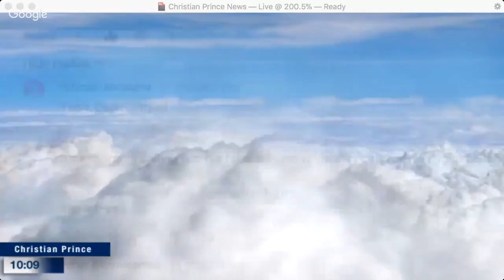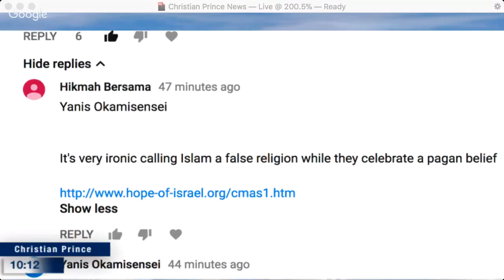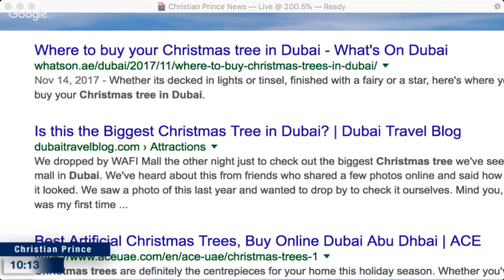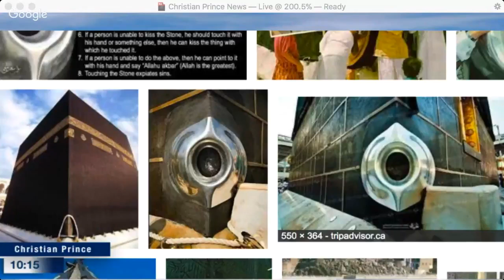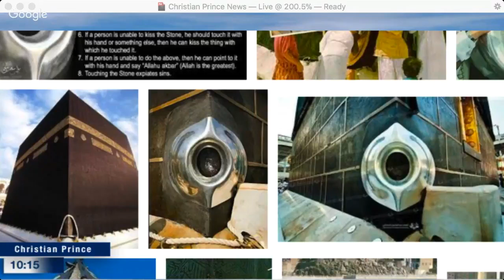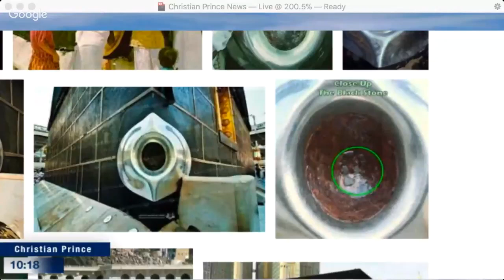Christian Prince The Shocking Pagan Origin of CHRISTMAS! answering the dumb ones